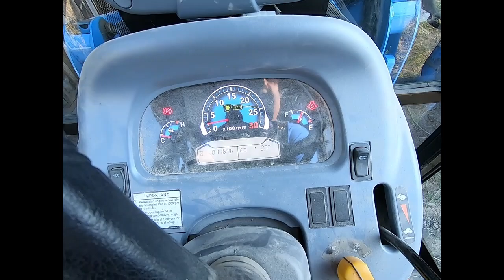Exploding Iron ~ #24-48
Exploding old Iron:
  My aunt is always bugging me to write a book on all of my experiences that have happened in my life.  My reply was, "why write, when I can put it on YouTube?"
  Watch to the end for an amusing story of what happened nearly 35 years ago.
  There will be more of my adventure stories coming up here and there.